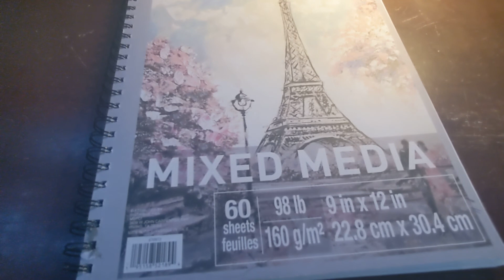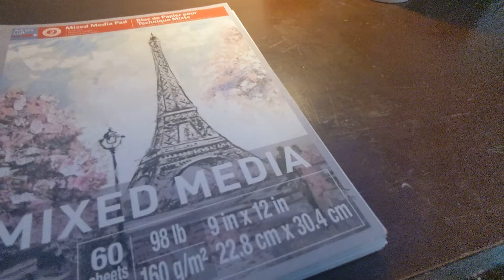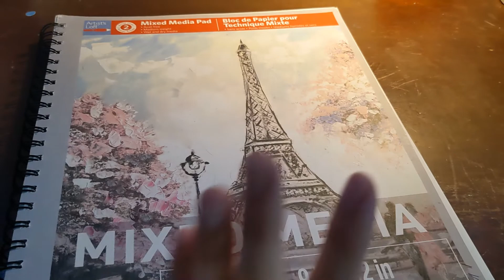October in Review || Inktober, Halloween Costumes, and More!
A bit of an update regarding my channel recently! I didn't post at all in October, so here's what I was doing!
OTHER PLACES TO FIND ME:
That's it :D
ABOUT MY CHANNEL:
Hi! I am That Artistic Bookworm, though I prefer to be called North, Ash, or Rowan (based on past channel names). I am a Christian teenager with hopes of becoming a famous digital artist and author one day! I mainly do videos that are art or book related, so if you're interested in either of those, this is the place to be! Thanks for checking out my channel!